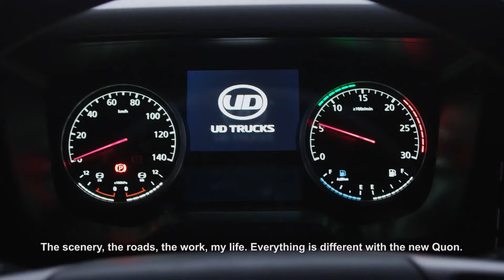UD Trucks - New Quon (English - Full)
People depend on logistics. And logistics depend on people. We go the extra mile to make the trucks the world needs today, products that put a smile on people’s faces. The All new Quon, Innovation that puts people first.